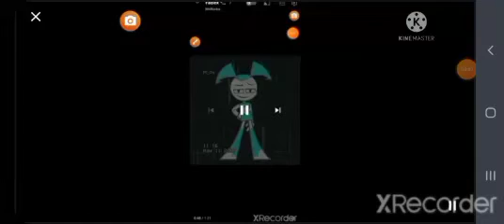jenny wakeman scarabella lolirock hi hi puffy amiyumi robotboy randy cunningham ninja total ❤